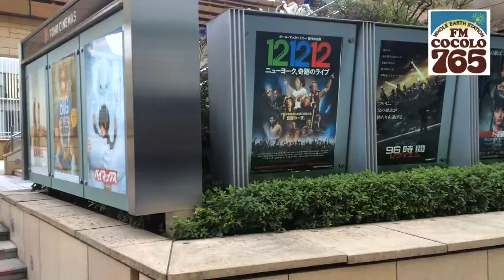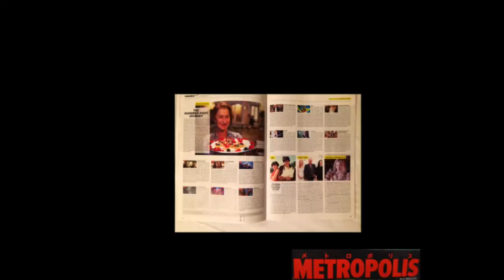Pacific Oasis Presents Movie Reviews for Films Opening This Weekend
Kamasami Kong and film critic Don Morton present thoughts and opinions about films opening in Japan this coming weekend.